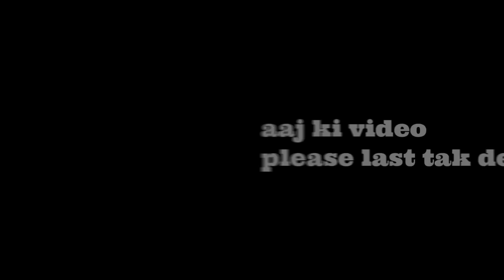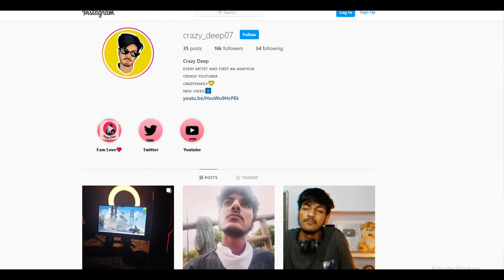Does Fair Look Matter? These Racist Ads Need to be Stopped !!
Indian TV Ads about Fair Look,Skin Colour,Beauty and Tall Height Obsession Needs to be stopped. So this video is funny Roast on Indian TV Racist Fairness Ads/Racist indian ads .